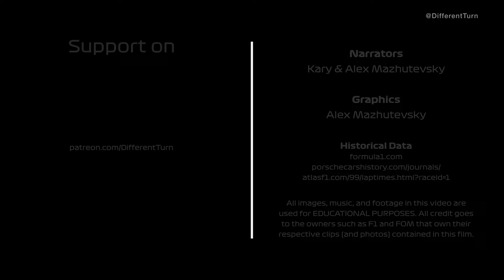If The 1999 Malaysian Grand Prix Had Modern Graphics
The 15th Grand Prix of the 1999 season for the first time took place in Malaysia.

Let's travel to alternative reality, where back in 1999 there were already 25-points system in use as well as modern graphics.

Enjoy they journey!

Narrators
Kary & Alex Mazhutevsky

Graphics
Alex Mazhutevsky

Historical Data